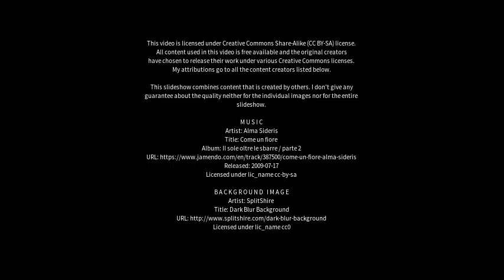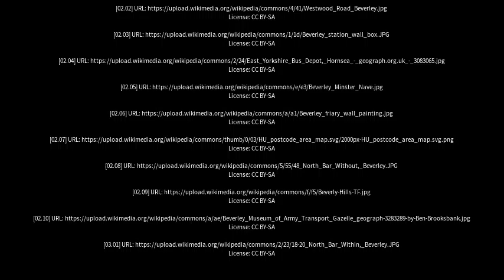Best places to visit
Best places to visit - East Beverley (Australia) Best places to visit - Slideshows from all over the world - City trips, nature pictures, etc.